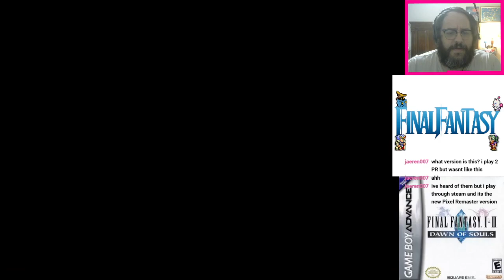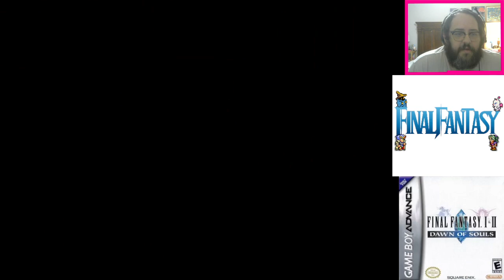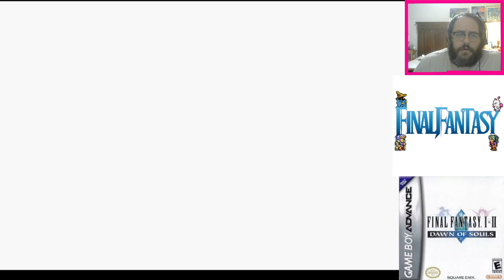Final Fantasy Year: Final Fantasy 2 Part 3